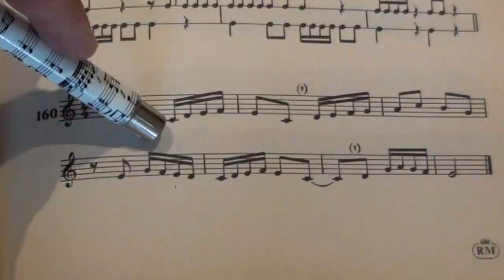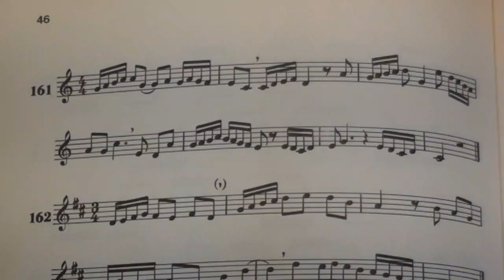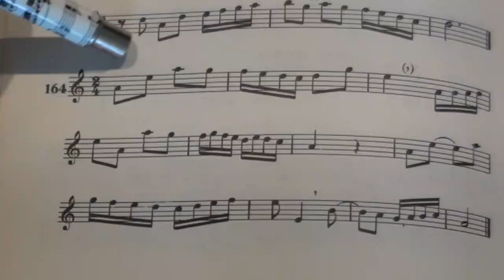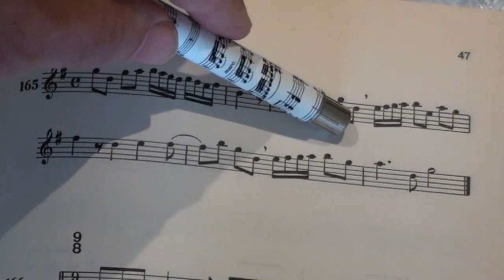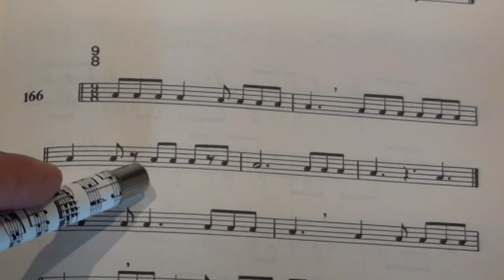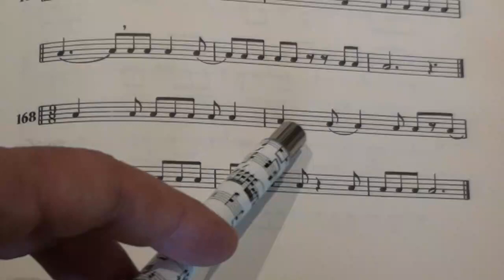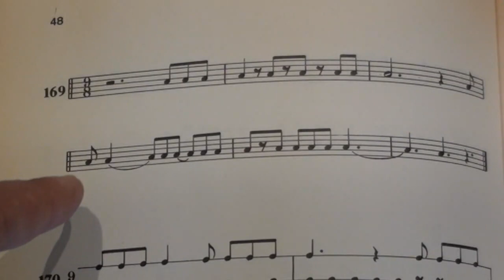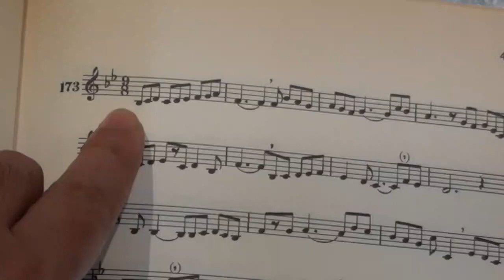CENTRO DE MAYORES PÍO BAROJA 2021. CORAL. Sesión 20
Profesor: Eduardo García de Castro